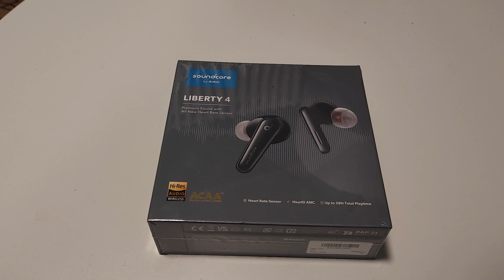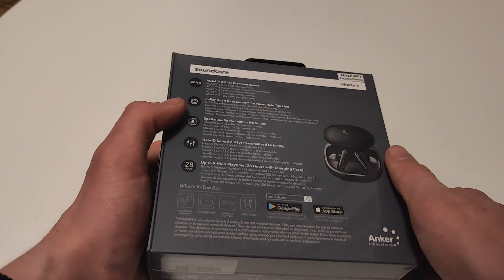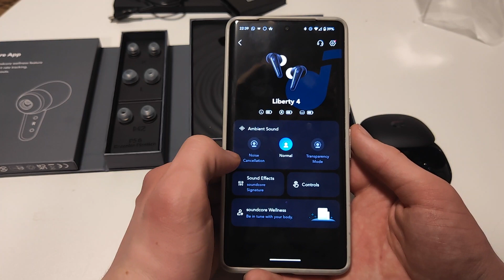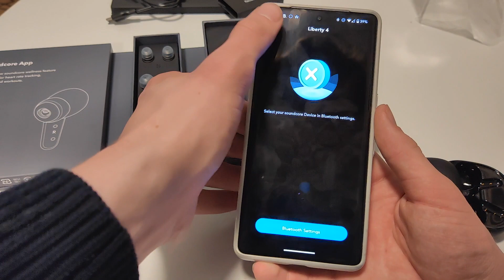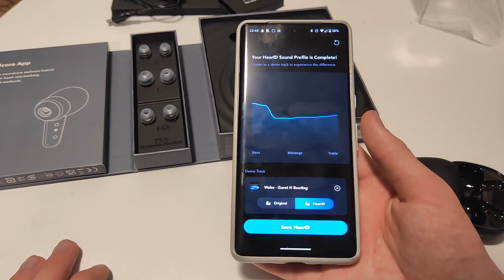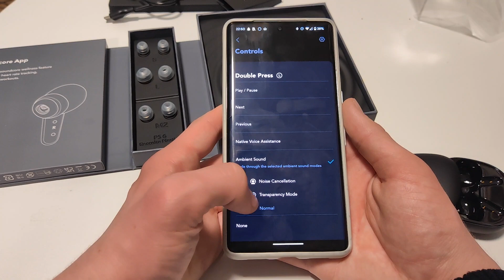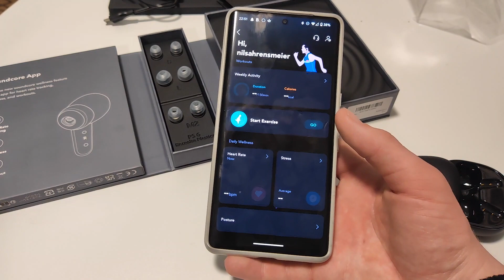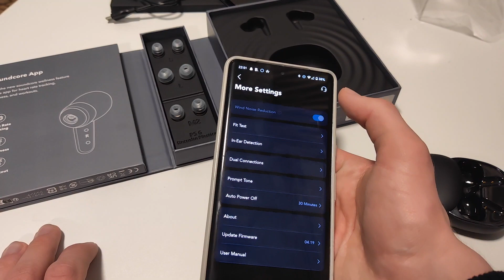Anker Soundcore Liberty 4: Unboxing, Einrichten, erster Eindruck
In diesem Video packe ich die neuen Anker Soundcore Liberty 4 aus und zeige euch, wie ihr sie mit eurem Smartphone verbindet und die Soundcore App nutzt. Außerdem gebe ich euch meinen ersten Eindruck von der Klangqualität, dem Tragekomfort und der Akkulaufzeit der kabellosen Kopfhörer. Sind die Anker Soundcore Liberty 4 ihr Geld wert? Schaut euch das Video an und findet es heraus!

Die Soundcore Liberty 4 kaufen*